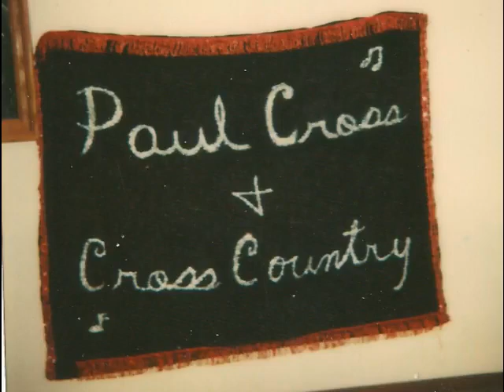Paul Cross haunted house